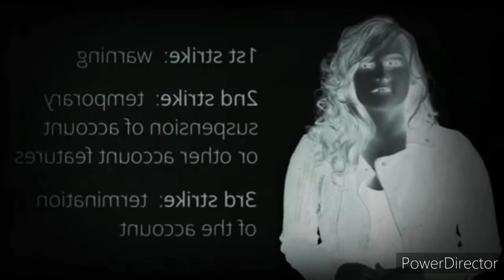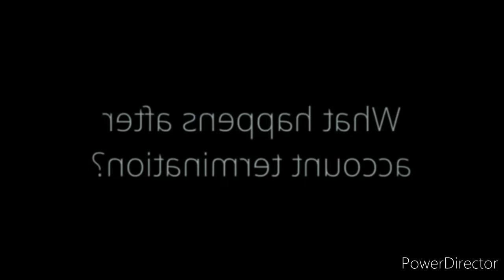account terminations on YouTube in RjGunner111 major